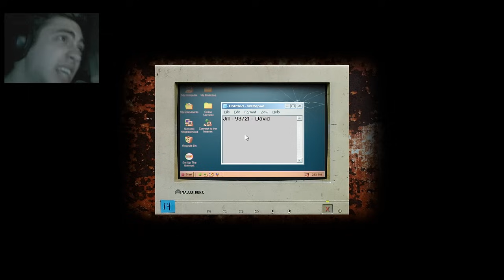Cry of Fear - Capítulo 1: Lost in a City - Parte 1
Começando com mais uma série, dessa vez jogaremos um mod que promete(quem se lembra do mod Nightmare House2?) . Esse mod Cry of Fear foi lançado ontem, dia 22/02/2012 fiquei acordado até a madrugada pra conseguir jogar e trazer esse vídeo rápido pra vocês, esperem que gostem, pois teremos muitos vídeos dele vindo por aí, e muitos sustos!!